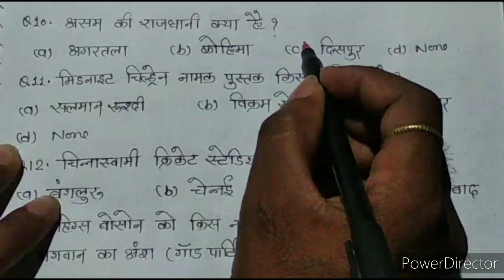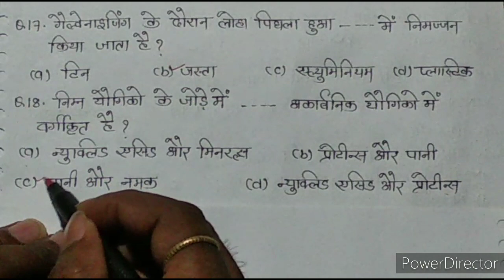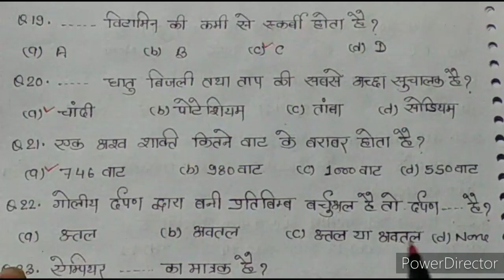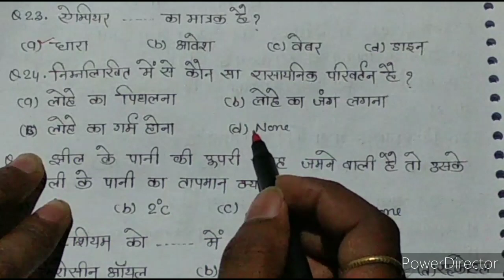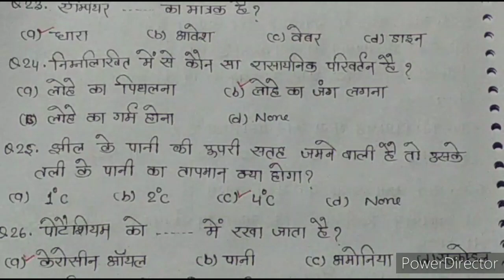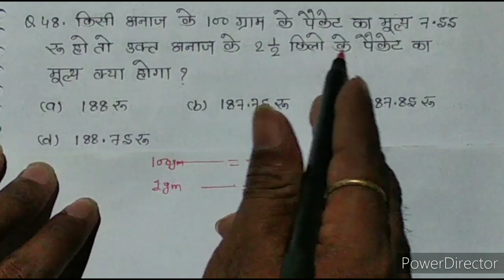आर्मी जीडी ट्रेड्समैन क्वेश्चन पेपर सेट-2/Army gd tradesman solved paper-2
Hi
Dosto is video me Maine army exam ke liye gd tradesman ke liye questions paper-2nd cover karne ki kosis kiya hu.
Ummeed hai ki army gd tradesman questions paper-2nd ka ye video aapko pasand aayega.